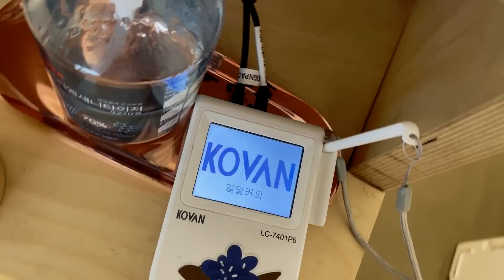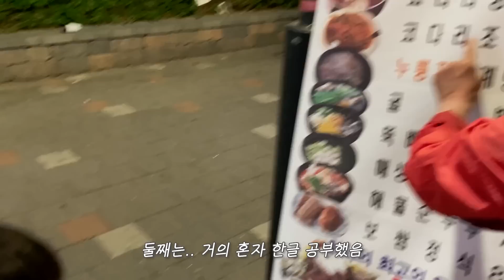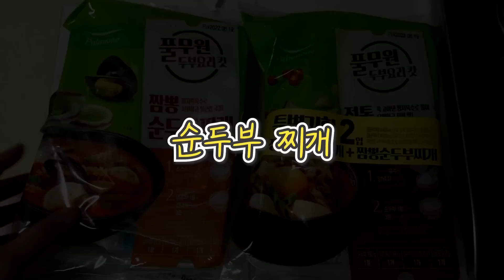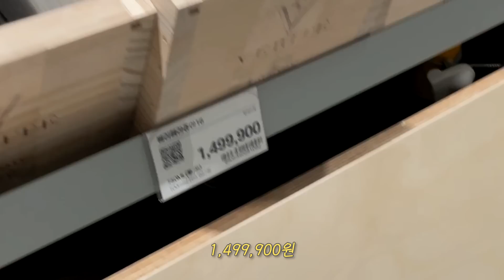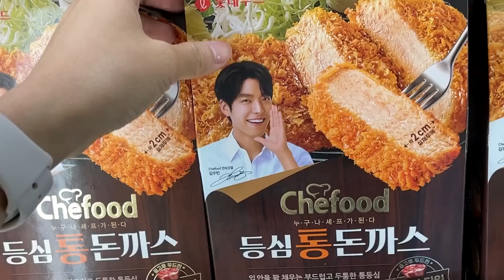[ENG 브이로그 #16] 구독자(식구님) 만난 날🥰 집밥 해먹기. 맛있는 샐러드는 어디 있는 거죠..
빗길 조심하세요~
식사 잘 챙겨드시구요 :)